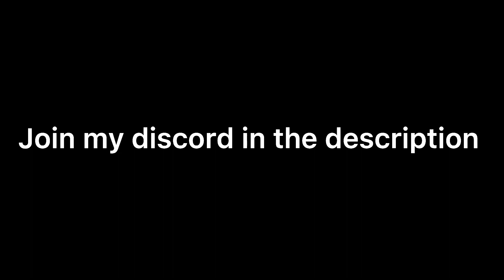How to do a glitch that does nothing